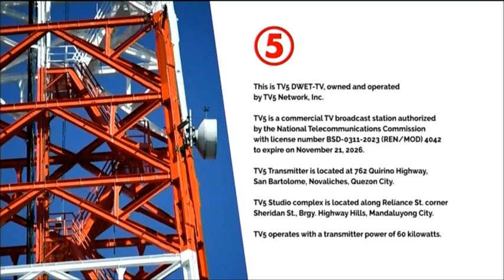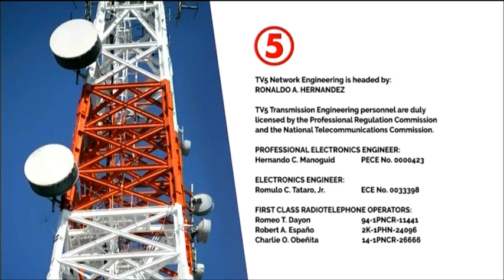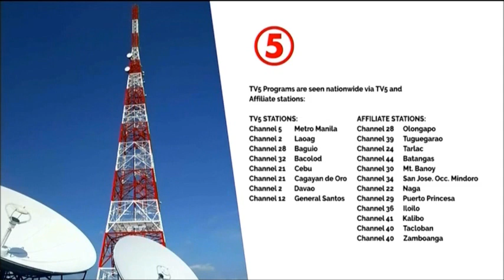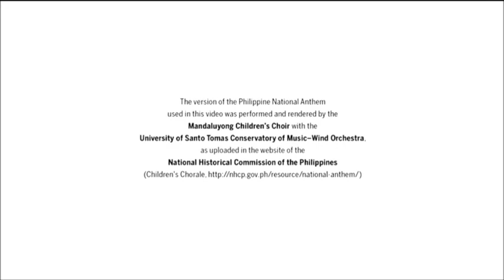TV5 Sign OFF April 20, 2024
TV5 Signs OFF at 1:02 AM of Saturday April 20, 2024. These portions are the following:

1. Oras Ng Himala Partial Closing
2. TV5 2024 Station Notice (Sign OFF Version)
3. Lupang Hinirang by Mandaluyong Children's Choir with the UST Conservatory of Music-Wind Orchestra
4. SMPTE Color Bars with 1 KHz Sine Wave Tone